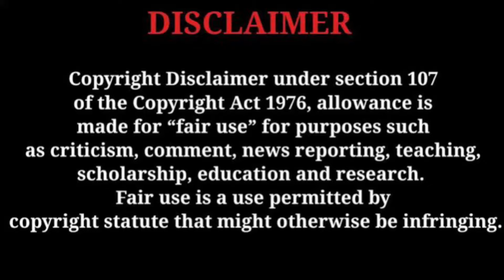THE ROCK FINALLY ACKNOWLEDGE ROMAN REIGNS AS TRIBAL CHEIF.